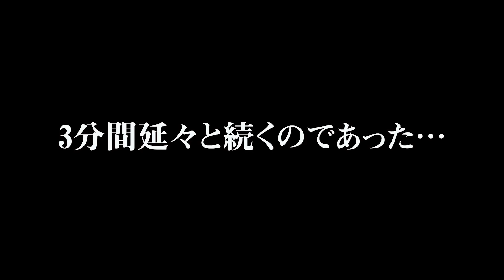【among us】屈辱。ただ死を待つのみの人狼達…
↓ドズルさん/ドズぼん・ザ・ゴールデン

編集担当めがねです
これが世に言うおやじ狩りか・・・
面白すぎでしょｗ

〒107-6228
カズさん宛